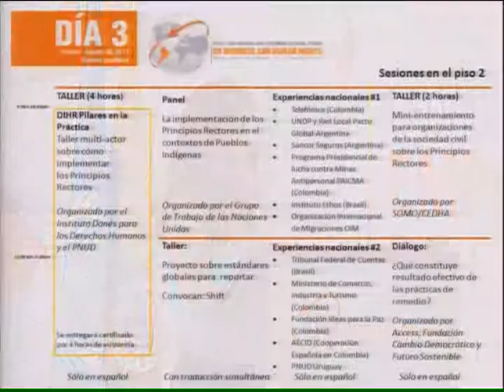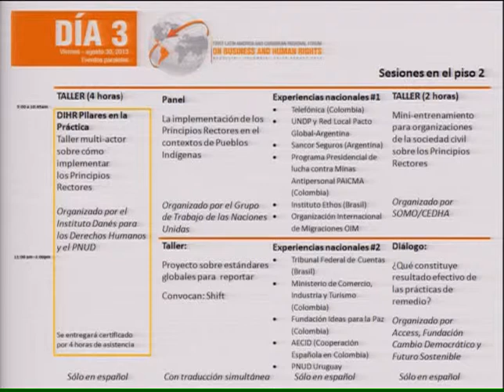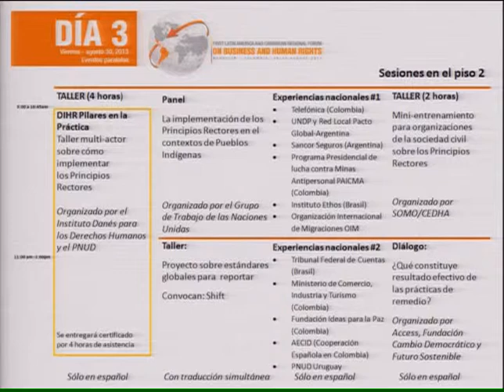Día 2 - Parte 2 - I FORO EMPRESAS Y DERECHOS HUMANOS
I FORO REGIONAL DE AMÉRICA LATINA Y EL CARIBE SOBRE EL IMPACTO DE LAS EMPRESAS EN LOS DERECHOS